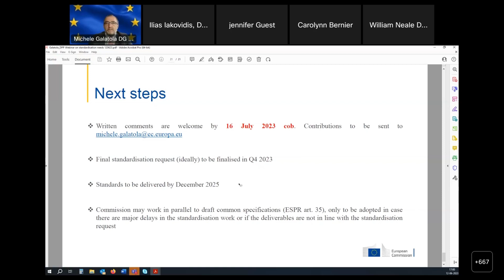Digital Product Passport webinar – Conclusion and next steps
This webinar was recorded on 12 June 2023 from 14:00 until 17:00 CET. This webinar, split in 7 parts, explains the preparatory work of the Digital Product Passport (DPP) as follows:

Part 1 Draft Standardisation Request (Michele Galatola, DG GROW)
Part 2 Considerations on Technical Design (Joao Rodrigues Frade and Jose Manuel Panizo, DG DIGIT)
Part 4 Update on co-decision process (William Neale, DG ENV)
Part 5 EU CIRPASS (Carolynn Bernier, CIRPASS project coordinator)
Part 6 DEP Funding Opportunities (Ilias Iakovidis, DG CNECT)
Part 7 Conclusion and next steps (Michele Galatola, DG GROW)

The presentations and the draft standardisation request can be downloaded from the following folder: